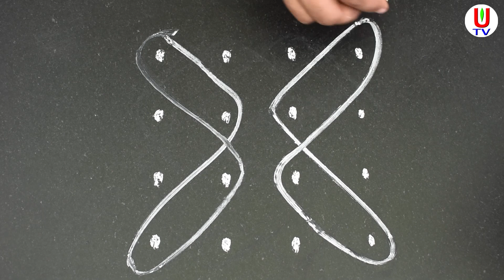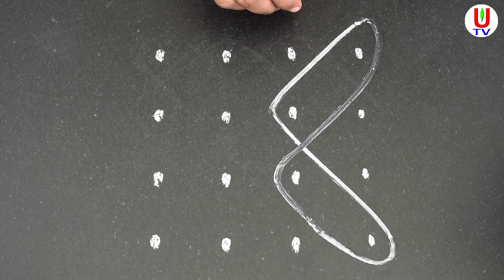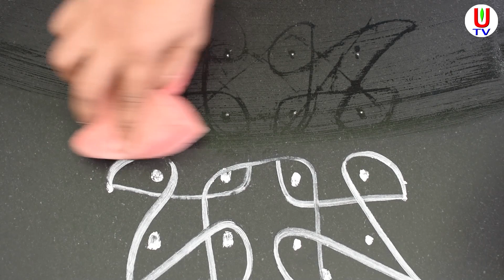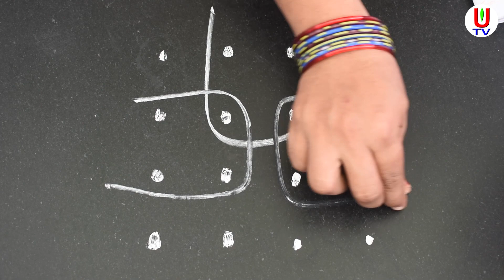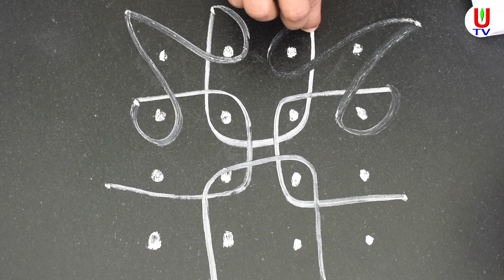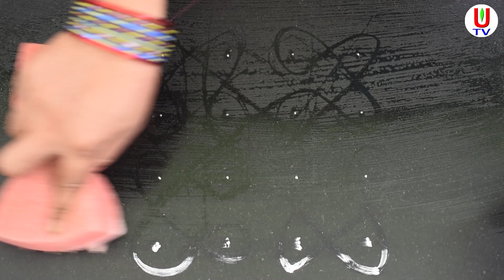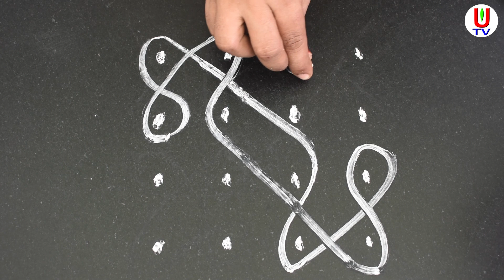Sikku Kolam with 4*4 dots | Melika Muggulu | Chukkala Muggulu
Sikku Kolam with4*4 dots | Melika Muggulu | Chukkala Muggulu